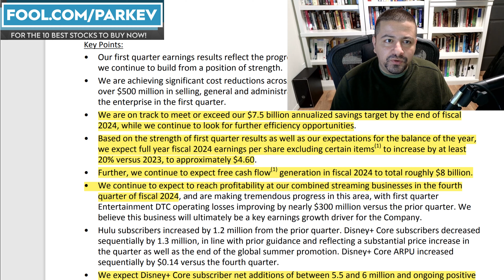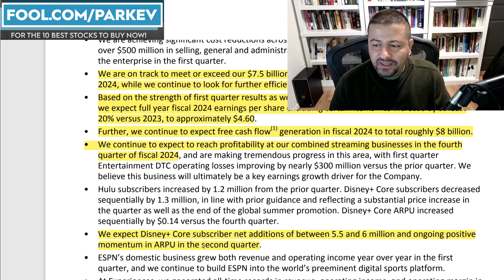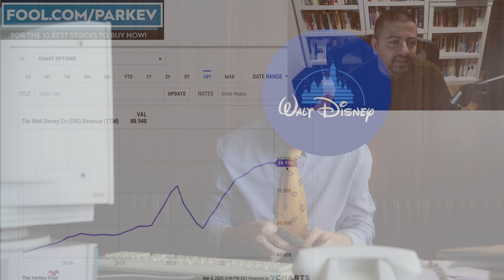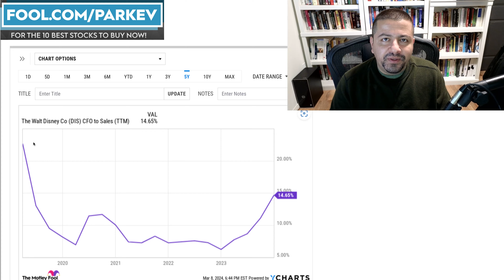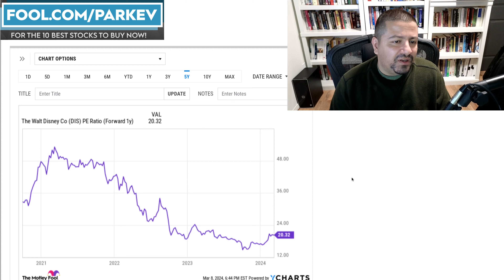1 Super Growth Stock Down 45% to Buy Now and Hold Forever | Best Growth Stocks | Top Growth Stocks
This company is undergoing a massive cost-cutting campaign that is boosting profitability.

Fool.com contributor and finance professor Parkev Tatevosian discusses why this growth stock makes an excellent long-term investment.